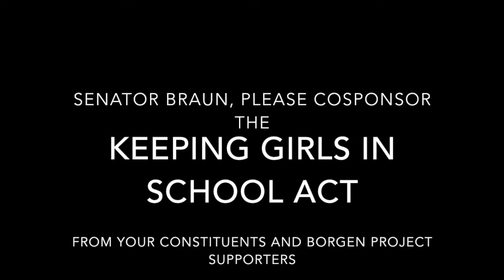Sen. Mike Braun Please Support the Keeping Girls in School Act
Sen. Mike Braun, we truly believe that you have the ability to make a difference in thousands of lives by cosponsoring the Keeping Girls in School Act (S. 1071).  As your constituents and supporters of The Borgen Project, we believe that the values of the district are best represented when we’re improving the lives of those born into extreme poverty and taking a stand for girls’ empowerment. This cannot wait.